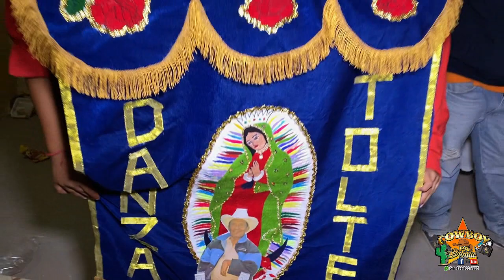Edición 2022, Virgen del Sagrado Corazón de Jesús, La Calzada, Ciudad Del Maíz, S.L.P. Parte 2